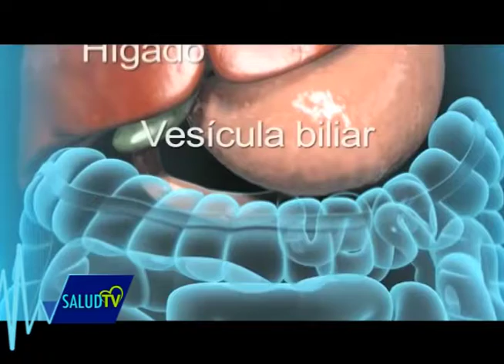Cápsula del Día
Cálculos en la vesícula